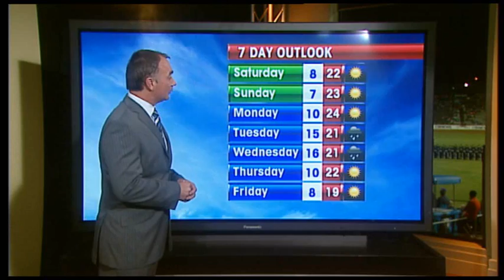WEATHER UPDATE 2010 08 07.wmv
Weather Update with Garry Youngberry for Saturday the 7th of August 2010